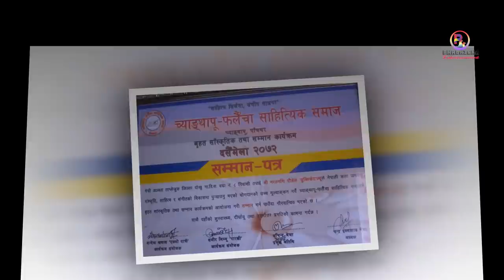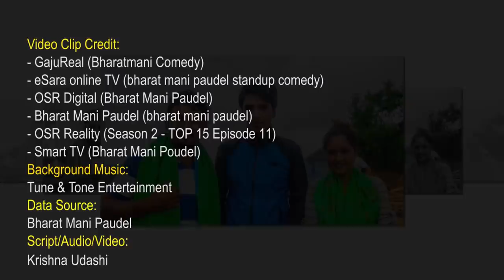को हुन् भरतमणि पौडेल, उनको कमेडी यात्रा | Biography of Bharat Mani Paudel | Phalaicha Entertainment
को हुन् भरतमणि पौडेल, उनको कमेडी यात्रा | Biography of Bharat Mani Paudel | Phalaicha Entertainment | Ko hun Bharat Mani Paudel ?

भरतमणि पौडेल यतिबेला कमेडी च्याम्पियनमा दर्शकका रोजाइका कलाकार बनेका छन् । सानैदेखि जानेर वा नजानेर गाउँकै मानिसहरूको नक्कल गर्न थाले भरतमणि पौडेलले । कला क्षेत्रका लागि उनले आफ्ना धेरै कुराहरू छोडिदिएका छन् । यतिबेला भने उनी नेपाली हाँस्य कलाकारितामा चर्चाको शिखरमा छन् ।

Bharatmani Poudel is currently the comedy champion of the audience's choice. From an early age, Bharatmani Poudel started imitating the people of the village, knowingly or unknowingly. He has given up a lot of things for the arts. At this time, he is at the peak of discussion in Nepali comedy.

Video Clip Credit:
- GajuReal (Bharatmani Comedy)
- eSara online TV (bharat mani paudel standup comedy)
- OSR Digital (Bharat Mani Paudel)
- Bharat Mani Paudel (bharat mani paudel)
- OSR Reality (Season 2 - TOP 15 Episode 11)
- Smart TV (Bharat Mani Poudel)

Data Source:
Bharat Mani Paudel

Script/Audio/Video:
Krishna Udashi

Advisor
Kishor Shiwakoti
Kshitiz Siwakoti
Gaurav Darpan
Leela Neupane
Bishnu Dhital